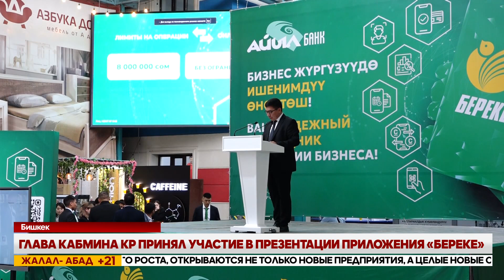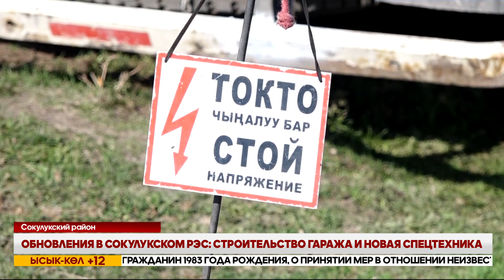Вечерние новости Кыргызстана // 23 05 2024